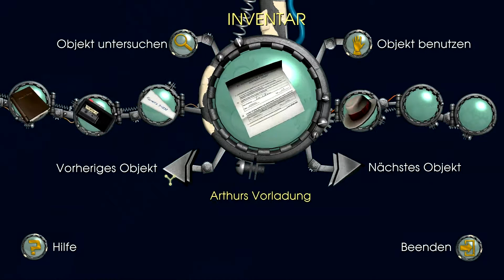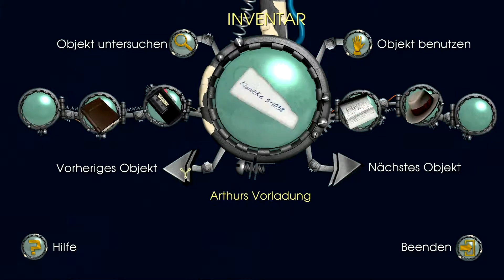Let's Play Back to the Future / Zurück in die Zukunft [Deutsch]: #08 - Arthurs Hut tut gut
Marty sucht seinen Großvater, da er ihm dringend eine Vorladung fürs Gericht in die Hand drücken muss. Doch wo und wie kann er ihn aufstöbern?